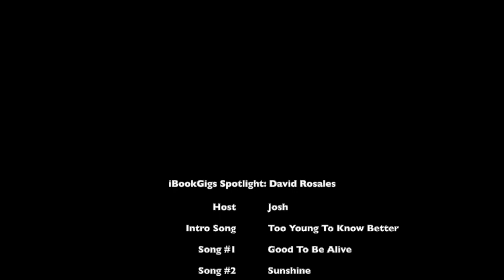iBookGigs Spotlight: David Rosales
David Rosales is a crazy talented musician living in Huntington Beach, CA who should be having commercial success.  He is close by having an endorsement with Godin Guitars, opening up for Chris Isaak and Brandi Carlile.  Let's give that extra push and you can help by watching, sharing and listening to his music.  Thank you for your support!